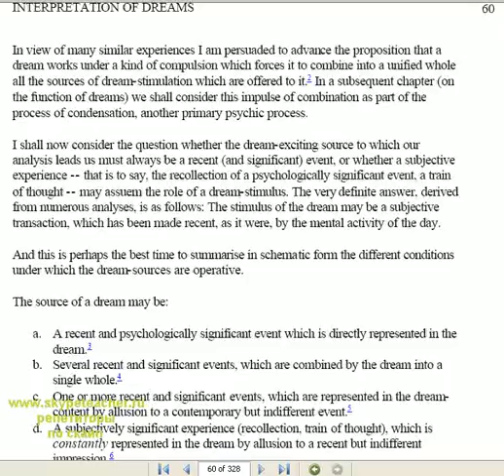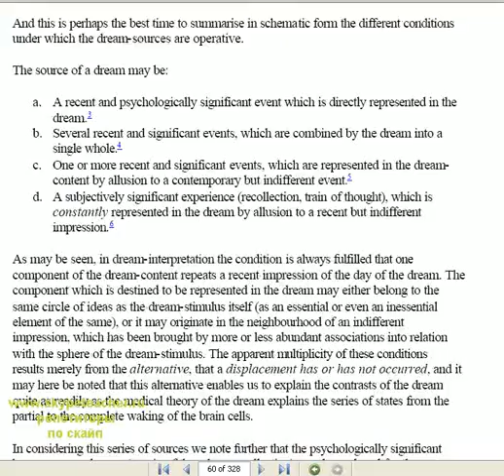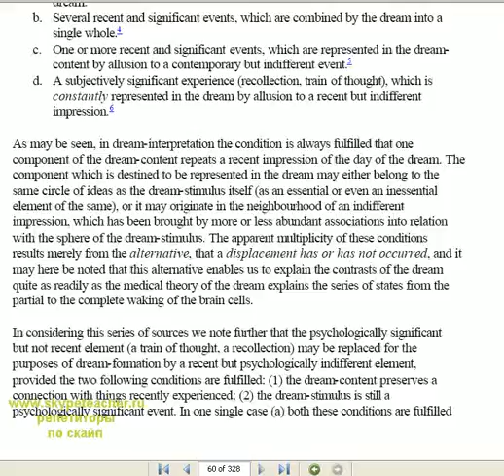Лондон еще ближе с английским